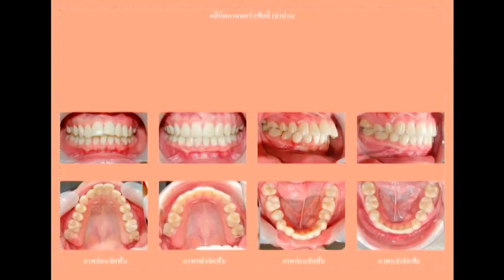ฟันยื่น (Dental Protrusion) C.19106